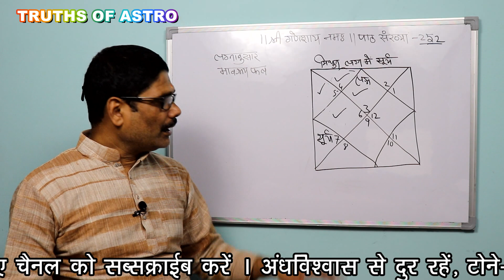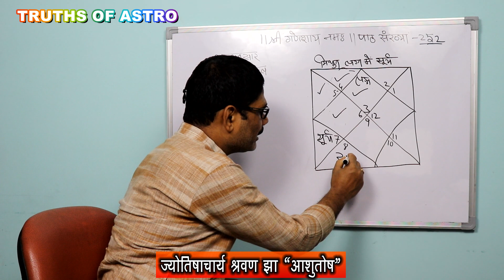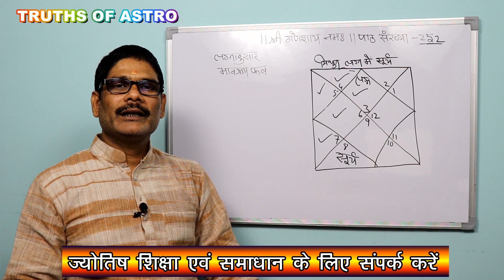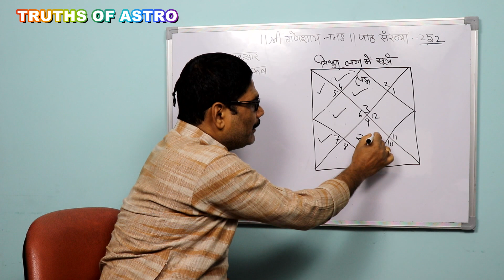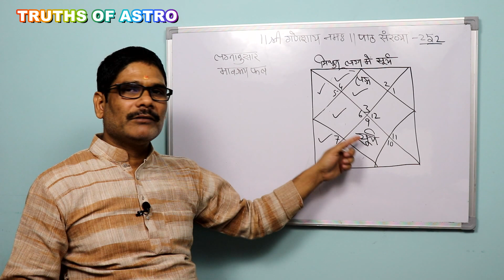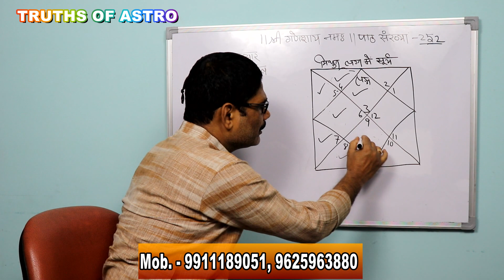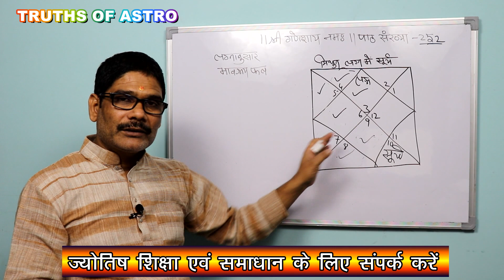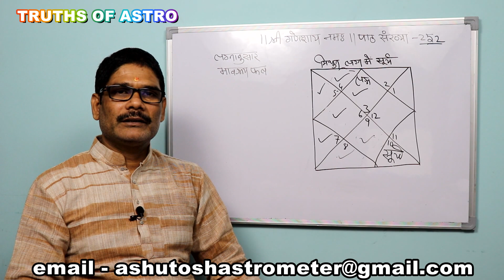Falit Jyotish Path No. 252, मिथुन लग्न में सूर्य पंचम भाव से अष्टम भाव तक स्थित होने का फल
It's the best place for sorting out your curiosity about astrology. One can achieve the benefits from JyotishacharyaShrawanJha "ASHUTOSH" an experience holder of 25 years in the field of astrology. You will surely get the best ever education and solutions regarding all the issues of your life over here.